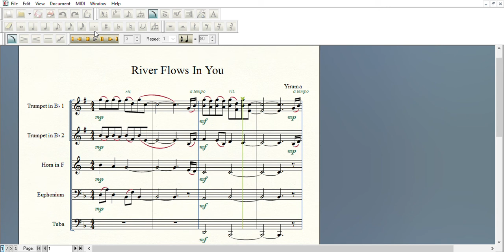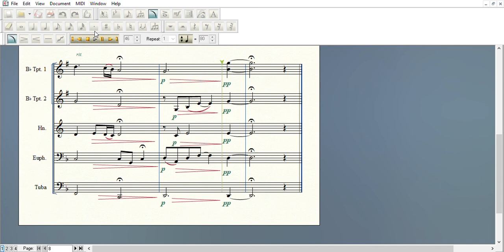Brass: River Flows In You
"River Flows In You" by Yiruma arranged for brass ensemble